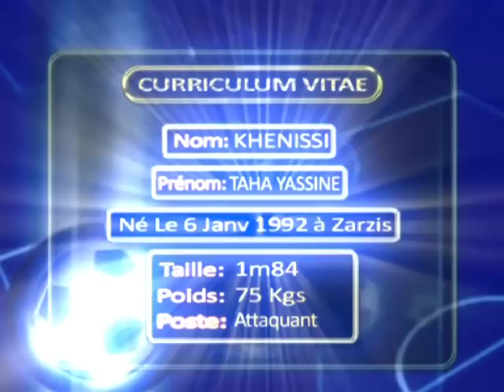Best of Yassine KHENISSI